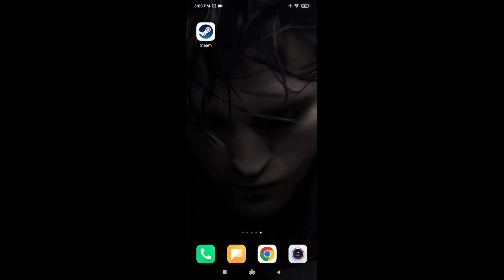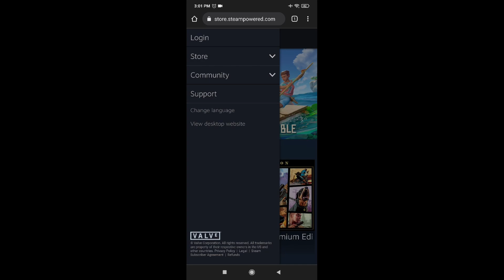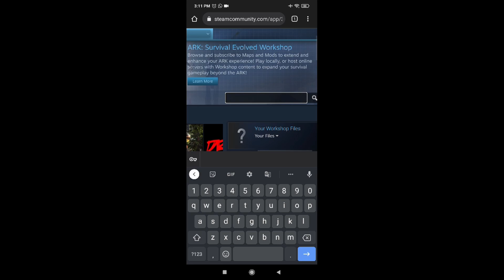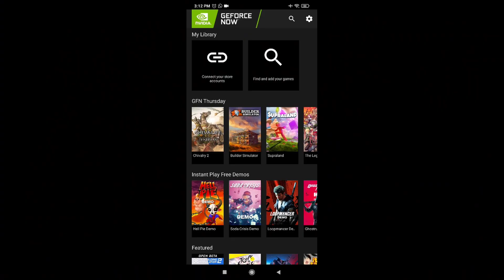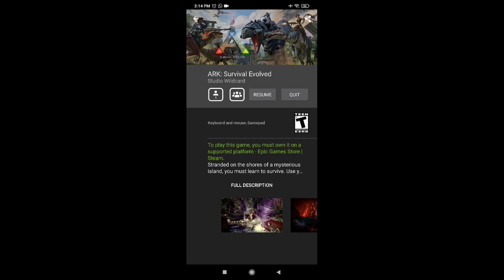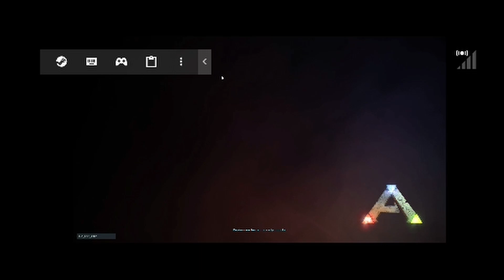How to Add Mods in Ark From Mobile? | Add Mods From Mobile Steam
- Njoy 🌝🌝👊🏻

- PC Specs?

( not recommended )
- CPU : Intel core i5 3470S 3rd Gen Processor
- Motherboard: H61 Motherboard [ Weak he thoda ]
- GPU: Asus GT 730 2GB Graphic Card [ Theek Thaak Hain ]
- RAM: 16 GB
- Monitor: Acer 59.94 cm (23.6 inch) FHD 165Hz Gaming Monitor